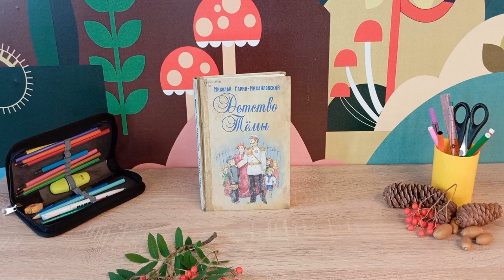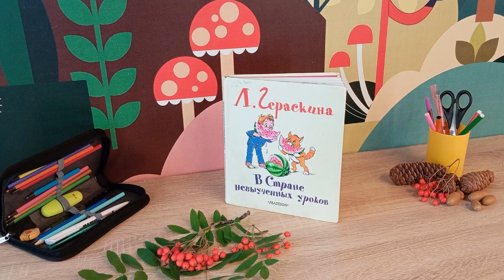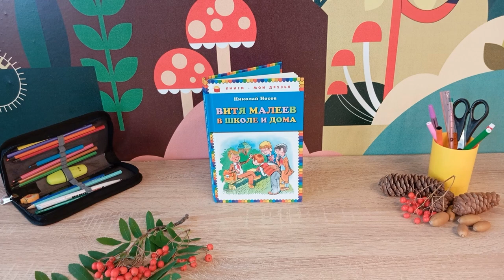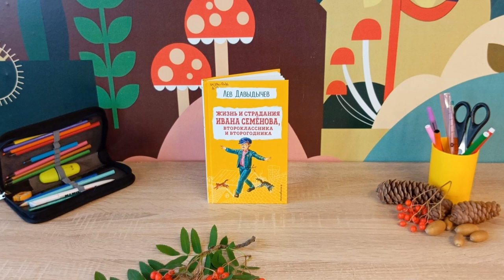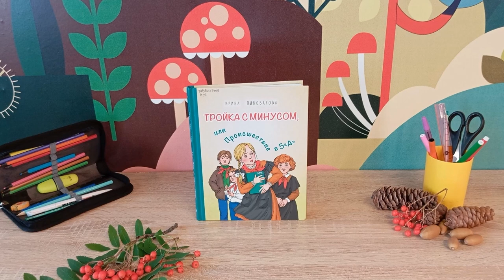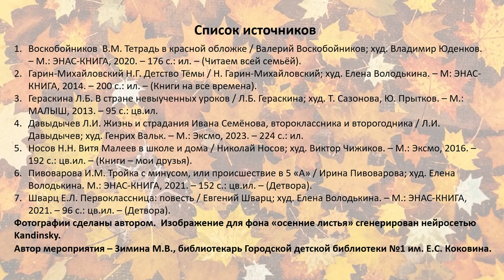Школа — чудесная пора!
В сентябре школьники возвращаются за парты и начинают новое увлекательное путешествие в страну знаний. А лучшими спутниками в этом нелёгком деле станут герои любимых книг.
Сотрудники Городской детской библиотеки № 1 им. Е. С. Коковина приготовили для маленьких читателей и читательниц обзор книг о школе.